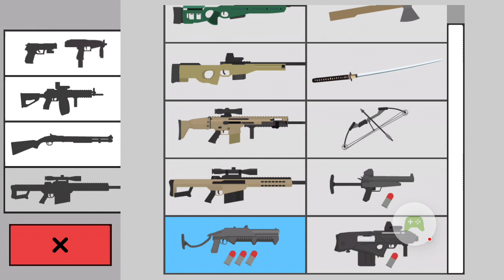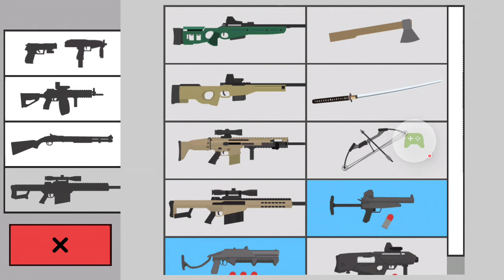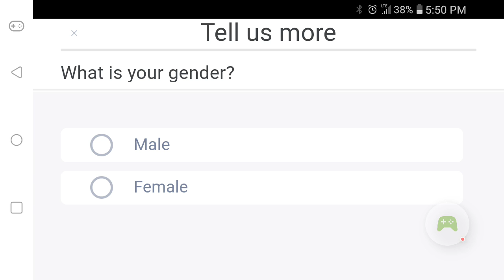798 zombie kills